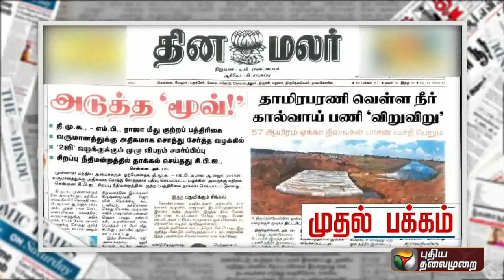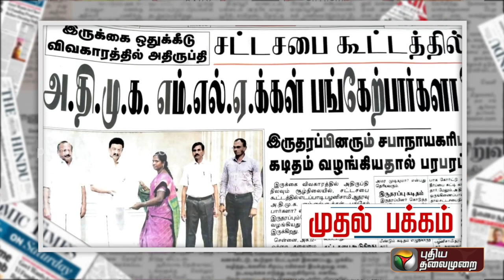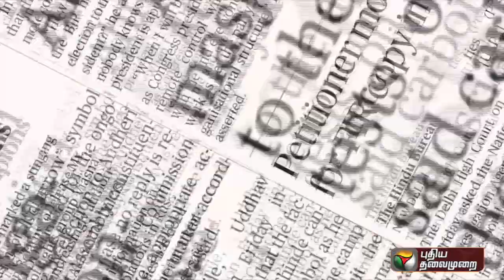இன்றைய நாளிதழ்களில் இதுதான் டாப் நியூஸ் | Puthiyathalaimurai | News Papers